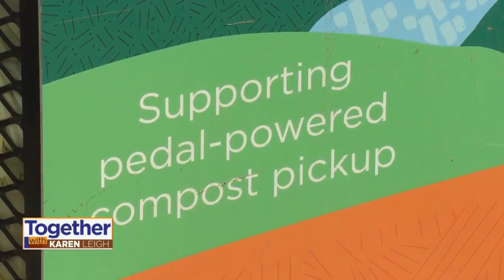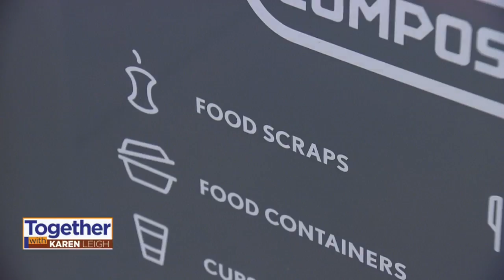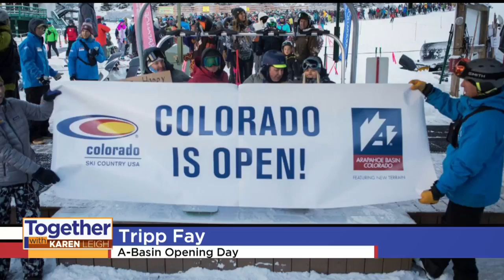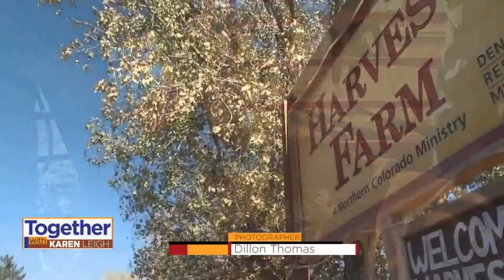'Together With Karen Leigh' Show, Oct. 26 & Oct. 28